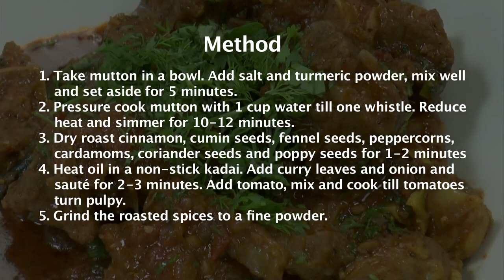youtube video #-D_GKpmO4RE